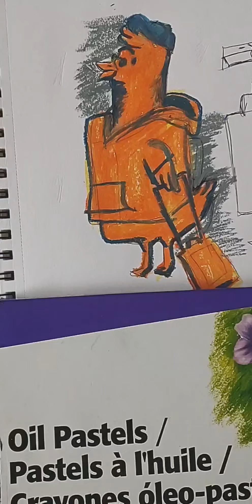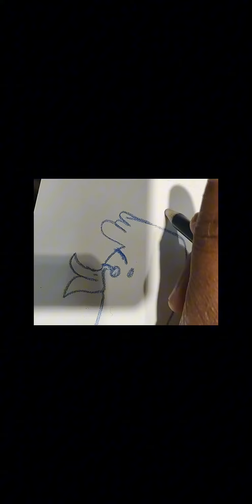Morning Cafe Doodle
doodling in Roasting Plant Coffee